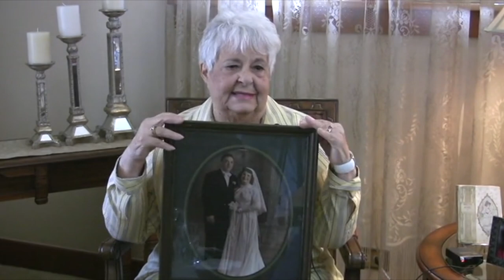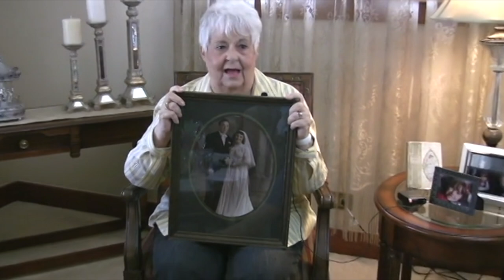Virginia Caranci 2 of 2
This interview of Virginia Caranci was conducted by Adrienne Kupfner and was filmed by Jean Morgan on May 5, 2011. This interview was recorded for the Louisville Historical Museum in Louisville, Colorado. For more information about the Louisville Historical Museum’s Oral History Program or Louisville history, please visit the Louisville Historical Museum

Virginia DeRose Caranci was born in Denver, but largely grew up in Louisville, Colorado. Her Italian family owned the buildings that now make up the Louisville Historical Museum. She recalls Italian food traditions, Ku Klux Klan history and their prejudice against Mexicans and Italians in Louisville, and of opening the museum.

This interview is copyrighted by the City of Louisville, Colorado. The content of this copyrighted interview is to be used for personal use or for scholarly research or in a non-commercial, print format (example: in a book, magazine, or newspaper article) or in a non-commercial, non-print format (example, in an educational program, a documentary, an educational TV or radio program, or an educational Internet site) only.

The content of oral history interviews is personal, experiential, and interpretive because, by its nature, it relies on the memories, perceptions and opinions of individuals. While all reasonable attempts are made to avoid inaccuracy, interviews should not be understood as endorsements by the City of Louisville of statements of fact or opinion.